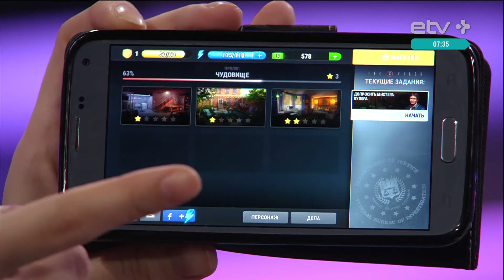Помочь Скалли и Малдеру: эстонская фирма выпустила игру по "Секретным материалам"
Эстонская фирма Creative Mobile, занимающаяся производством видео-игр, сделала официальную игру по культовому сериалу "Секретные материалы". Игра называется The X-Files: Deep State. Теперь фанаты смогут не просто смотреть на Скалли и Малдера, но и самостоятельно расследовать паранормальные явления.

По словам продюсера этого проекта Алины Браздейкене, игра полностью официальная - фирма Creative Mobile уладила все формальные вопросы с компанией FOX, которая владеет франшизой.

Сюжет игры таков: Малдер и Скалли ушли из ФБР и больше не хотят искать истину. Для того, чтобы работа не встала — есть герои игры, которым предстоит продолжить дело легендарных агентов.

Игру запустили 6 февраля — и уже спустя два дня ее скачали около 40 000 человек.